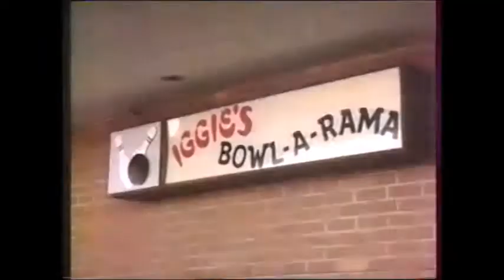Le chevalier lumière - Le club des trois - Disney Club - TF1 - Dimanche 20 mai 1990 - Partie 1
Première partie de l'épisode "Le club des trois" du Chevalier lumière diffusé dans l'émission Disney Club du dimanche 20 mai 1990.